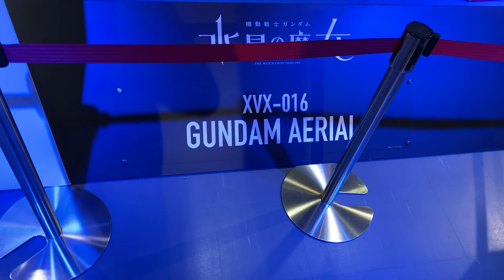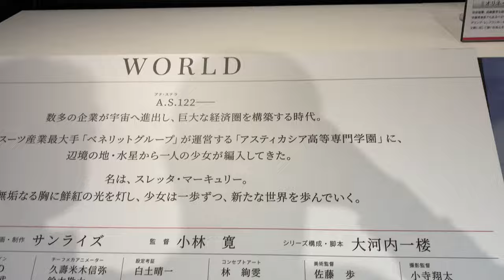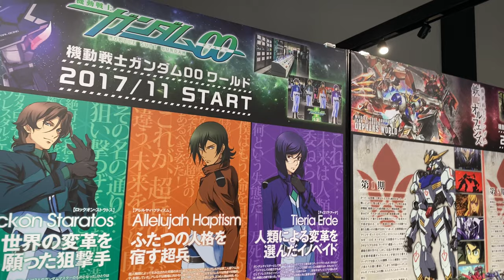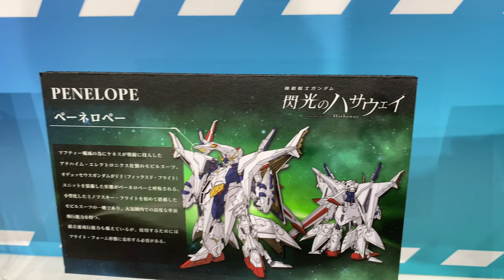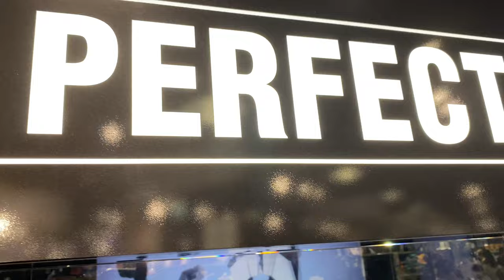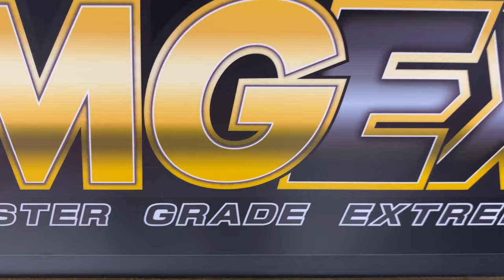This massive collection of GUNDAM in Tokyo is a fanboy’s dream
Gundam is a successful anime franchise that has been pumping out content since the later 1970s. So naturally they are a large collection of mechas out there. Here in Tokyo Japan, you can see every Gundam that was ever made under one roof and even purchase some of them. Some of these figurines go for 200,000 yen a piece! That is a lot of money. Maybe you can be content with just viewing them in 4K on my channel? It is up to you, but just know these are hot items and people are buying them up! Come see all different levels of Gundam, to include PERFECT GRADE and, MASTER GRADE EXTREME units. View some sweet signature items and see some of the voice actors that helped bring this great franchise to life!